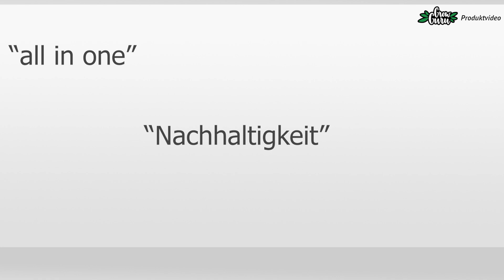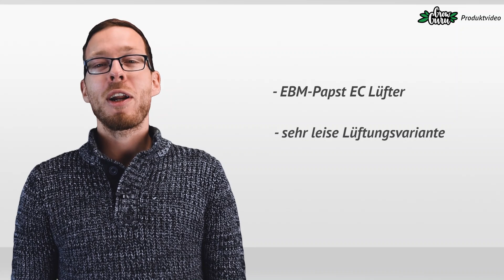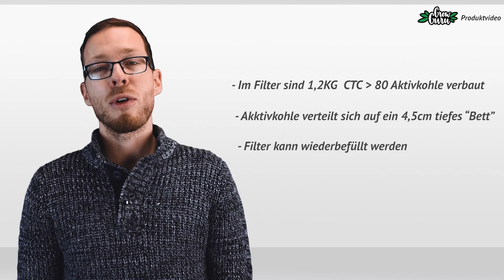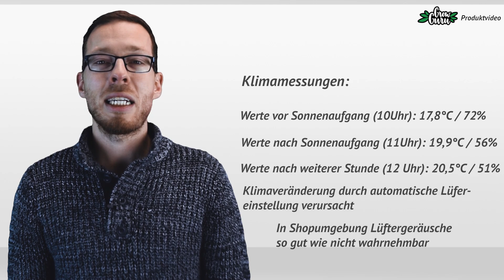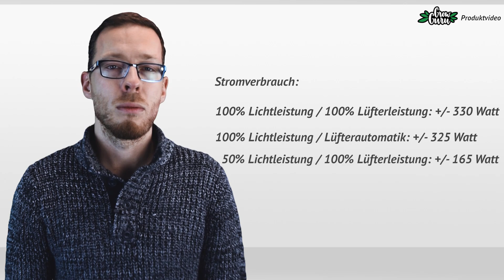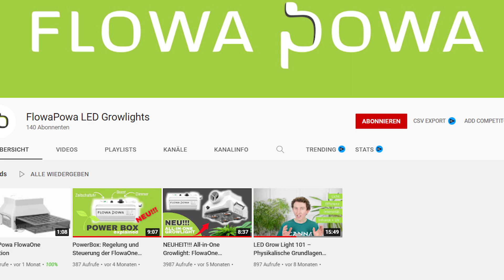Stressfrei Growen mit dieser All-In-One-Lösung!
Spart euch Zeit und Stress mit der FlowaONE!

Bei Fragen stehen euch sowohl wir von Grow Guru als auch die beiden Jungs, Tobias Leichtle und Tim Kochler, zur Seite.

Stelle Dir Dein individuelles Growing-Komplettset zusammen und spare bis zu 7%.

Außerdem: unsere 80-seitige Growing FAQ als Willkommensgeschenk!

In unserem Growshop in Ettlingen beraten wir Dich vor Ort in entspannter Atmosphäre. Wir haben jederzeit unsere meistverkauften Produkte vorrätig.

Du kannst hier kostenlos und anonym gebrauchtes Growing Equipment kaufen und verkaufen.

Mit dem Grow Guru-Stromkostenrechner kannst Du ganz einfach ausrechnen, mit welchen Stromkosten Du bei Deinem Grow-Projekt rechnen musst.

Der Ertragsrechner hilft Dir dabei, den Einfluss der Beleuchtung, Box-Größe und Anbaumethode auf den Ertrag Deines Grow-Projekts abzuschätzen.

Kameraführung – Thorben K. aka Benzobjörn
Videoschnitt – Sebastian und Thorben
Darsteller – Sebastian mit den Scherenhänden
Drehbuch - Sebastian und Thorben
Thumbnaildesign - Thorben K. aka BenzoBjörn

Wichtige Hinweise
Wir sind ein Onlineshop und bewerben unsere eigenen Produkte und Eigenmarken. In diesem Video stellen wir allgemeine Informationen über den Anbau von Nutzpflanzen zur Verfügung, wie z.B. Tomaten, Chilis oder Erdbeeren. Es handelt sich NICHT um individuelle Beratung. Fragen, die von Zuschauern in Echtzeit während der Aufnahme des Videos gestellt werden, sind allgemeine Wissensfragen. Wir weisen darauf hin, dass der Anbau von manchen Pflanzen je nach Standort nicht erlaubt oder genehmigungspflichtig sein kann. Bitte informieren Sie sich in angemessener Form über die rechtliche Lage an Ihrem Standort und halten Sie sich an die rechtlichen Rahmenbedingungen, da die Missachtung hohe Strafen nach sich ziehen kann.